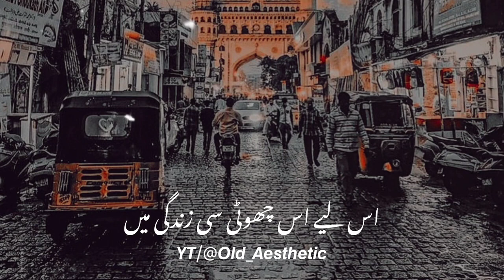June 16, 2023